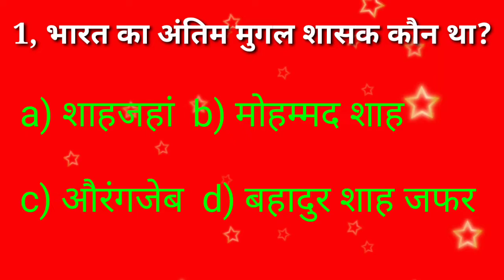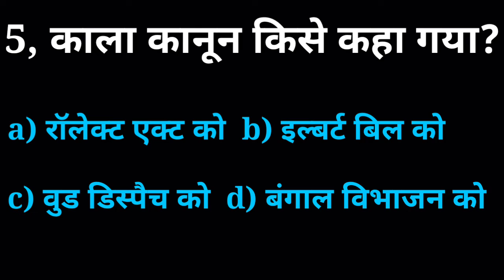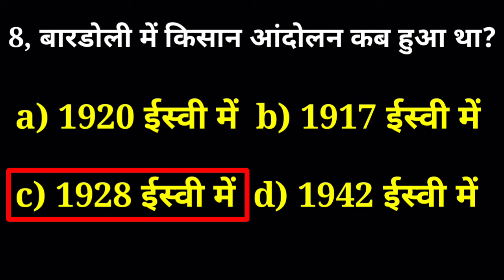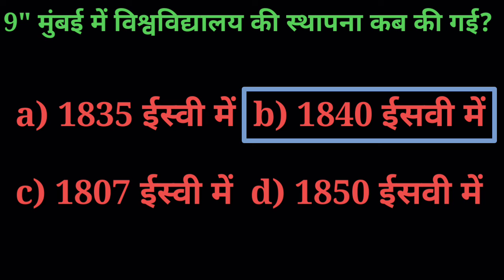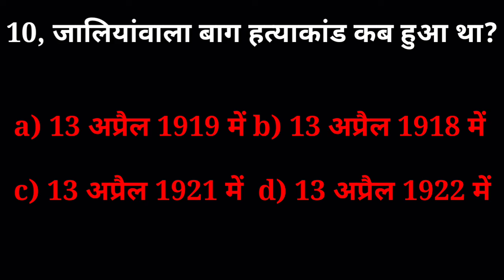GkVideo || Gk question || General Knowledge Gk question || Jalaj Technical Gk || सबसे खतरनाक सवाल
Jalianwala Bag Hatyakand Kab Hua || Mumbai mein Vishwavidyalay ki sthapna kab Hui || GK ka video